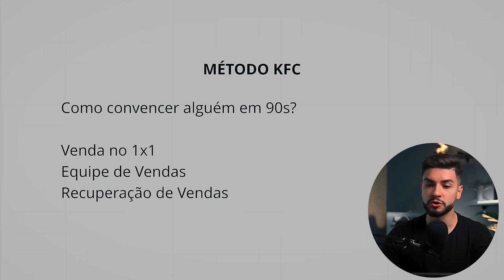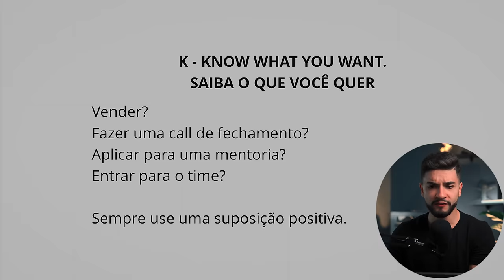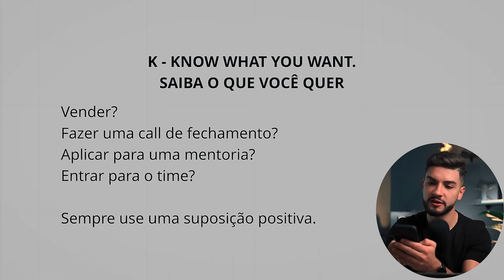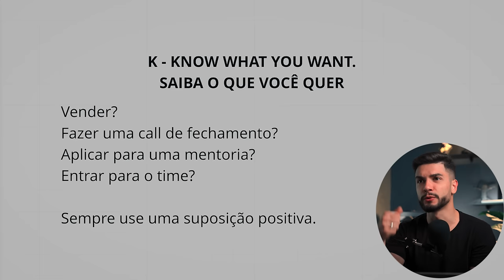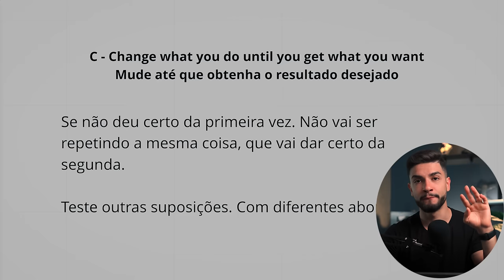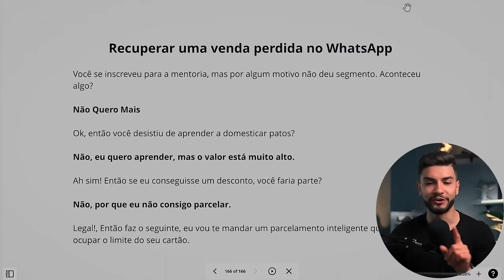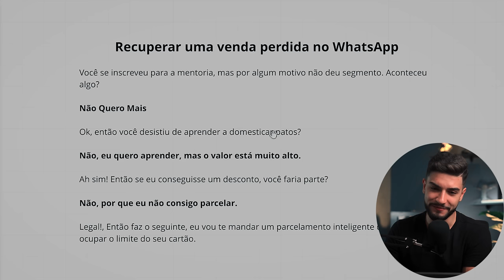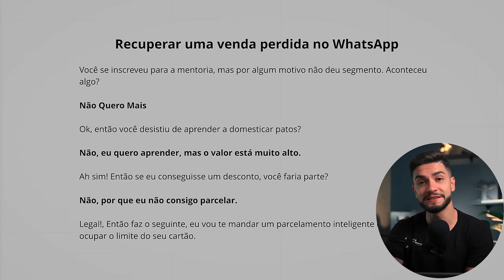Método KFC: Como Gerar uma Venda no WhatsApp em 90s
O Método KFC é um script para influenciar pessoas, que pode ser usado para gerar vendas no 1x1 no WhatsApp. Essa estratégia é usada pelo livro, como convencer alguém em 90s.

✅Pegue 14 dias Grátis do ActiveCampaign, melhor servidor de e-mail marketing da Internet hoje

*** MEUS CONTEÚDOS GRATUITOS ***

🚨Vídeos Importantes🚨

Sumário:

00:00 Introdução
00:58 Se Inscreve Aí
01:25 Recuperação e Conversão de Vendas
03:11 Objetivos do Método KFC
04:30 Definição do K - Know What You Want
08:08 Definição do F - Find Out What You're getting
08:50 Definição do C - Chance What you do until you get what you want
10:30 Recuperação de Vendas pelo WhatsApp
13:50 Resumo

📷Meus Equipamentos📷

Sony A6600
Lente Sony 16-55 G f/2.8
Lente Sigma 18-35 f/1.8
Microfone Fifine K670
Iluminação Principal
Tela Brilliance 288p 28'' 4K
Mesa Digitalizadora Wacom